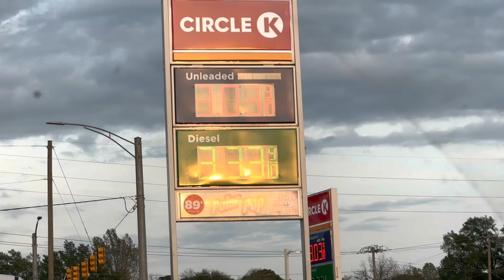Hami kata jadai chhau?|| just an another vlog || birthday|| Indian store || grocery part-1 🇺🇸🇳🇵